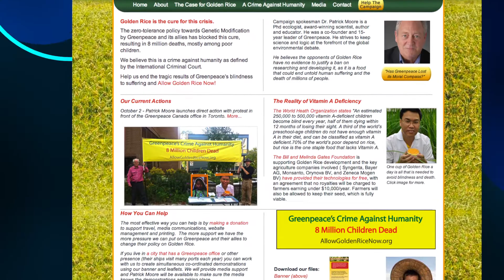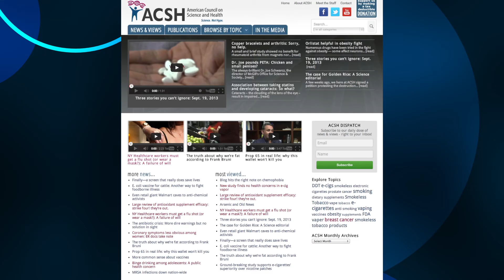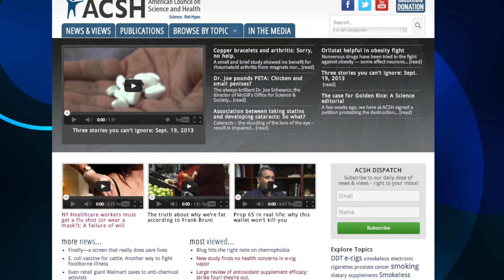Interview with Dr Patrick Moore, founder of "Allow Golden Rice Now"